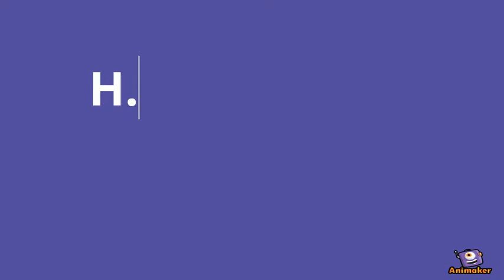VIDEO SEMANA RECREATIVA Y DEPORTIVA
Animated Video created using Animaker H.I ANGELES DE AMOR